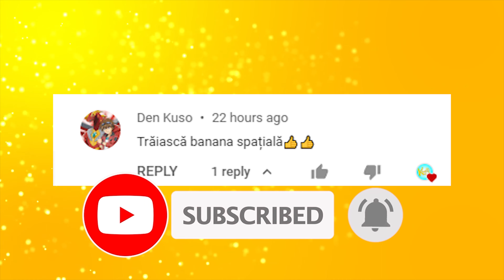AM PETRECUT O LUNA CITIND TOATA MANGA ATTACK ON TITAN!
Azi va zic cateva cuvinte despre manga AOT.
💻 Componente PC:
RAM: Memorie HyperX FURY Black 8GB, DDR3
Procesor: Intel® Core™ i5-4570
Placa video: GeForce® GTX 1060 3GB GDDR5
Placa de baza: Placa de baza ACER H81H3-AD DDR3
SSD: ADATA 120GB
HDD: HDD Seagate BarraCuda 500GB
Sursa: Floston FL500 Extra, 500W
Carcasa: Floston Turbo Red, 2x ventilatoare LED Red
Sistem operare: Windows 10 Home 10 64-bit
Scaun: Dr.Shield Air Force, King Size
Camera Stream: Logitech C922 HD Pro Stream HD 1080p
Microfon: AT2020USB+
Monitor: LED IPS Dell 24", Full HD
Tastatura: Razer BlackWidow 2019
Mouse: Logitech G102 Lightsync, 8000 dpi
Casti: JBL Quantum 400
BO$$: IdentitateSecreta
🍌BANANAZ POINTS🍌
👉Pe masura ce stati mai mult pe live, castigati Bananaz Points. Acestea pot fi folosite in store adica aici
👉Foloseste comanda !bananazpointsinfo si !bananazpoints pentru a vedea cum castigi puncte si cate puncte ai acum!
📜REGULI CHAT📜
1. Fara spoilere cand ma joc un joc cu poveste. 👉 Timeout
2. Fara alerte in timpul cutscenes-urilor din jocuri, clipurilor la care ma uit sau cand vorbesc lucruri serioase pe stream. 👉 Timeout
3. Fara cuvinte sau glume vulgare/rasiste/xenofobe/homofobe/misogine/toxice ori caterinca de prost gust sau ciudata/gore pe chat, please be kind 👉 Timeout/Ban
4. Daca apare cearta/toxicitate sau instigare la violenta pe chat, instigatorul sau instigatorii iau Timeout/Ban.
5. Fara promovare si spam (decat daca va zic eu ca vreau sa ma uit la ceva sau sa spamati) 👉 Timeout/Ban
6. Poti folosi functia de !lurk sa ma anunti ca ai plecat de pe stream dar ai lasat streamul deschis si eu iti voi multumi. :)
7. Nu critica jocurile pe care le joc pe stream. 👉 Timeout/Ban
8. Daca iau un raid pe stream, va rog sa fiti respectuosi cu cei care vin pe stream si sa le urati bun venit.
9. Daca facem noi raid, scrieti pe chat-ul streamerului doar ce va zic eu. Nu strica raidul cu glume proaste/inside jokes de la noi 'n other mean/weird stuff pe streamul persoanei respective. Be kind and respectful cand facem un raid. 👉 Timeout/Ban
10. Daca ne viziteaza un Youtuber/Streamer fiti respectuosi cu el, fara glume de prost gust/toxicitate 'n other stuff 👉 Timeout/Ban
11. Have FUN and ENJOY the stream!
✅ Comenzi live ✅
!bananazpoints !bananazpointsinfo !bananazpointsstore !topbananazpoints !iq !iqthisbanana !cafea !publicitate !lurk !fight !slap !faq !genshinimpact !fortnite !steam !roblox !minecraft !slots !gamble !topb !8ball